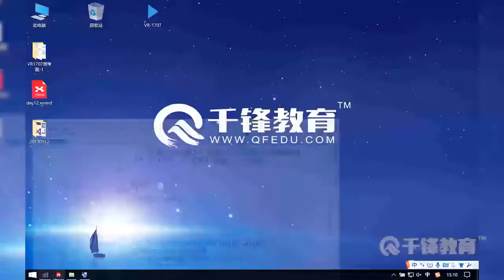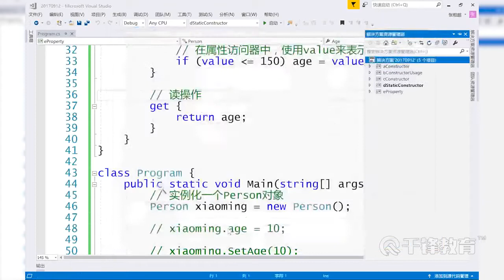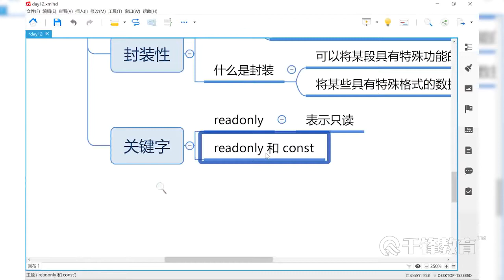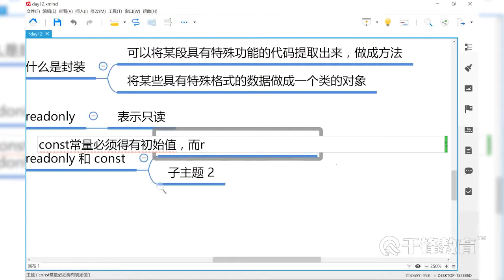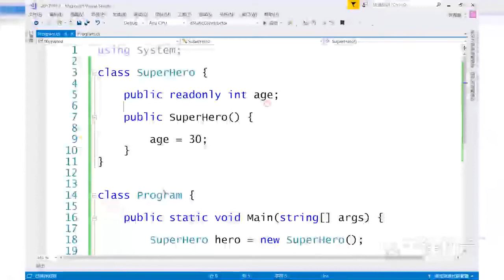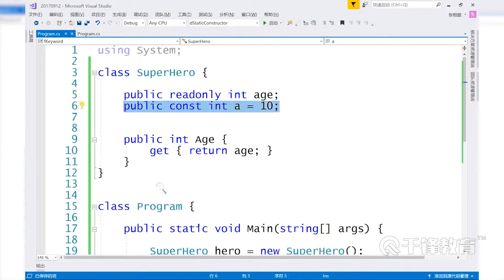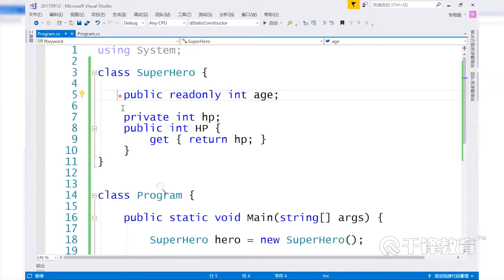千锋Unity游戏开发教程：88 C#进阶之readonly关键字